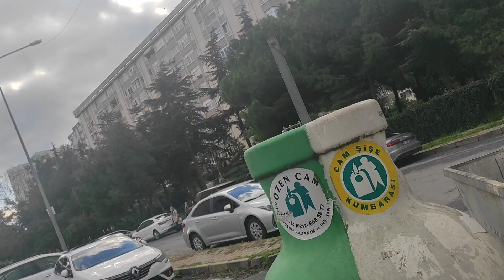Ördekler'in sevimli halleri Roman arkadaşların neşeli halleri birlikte izliyelim